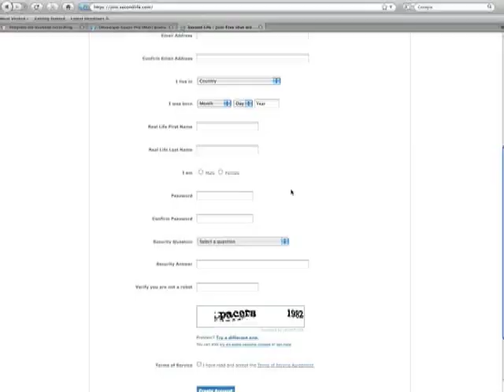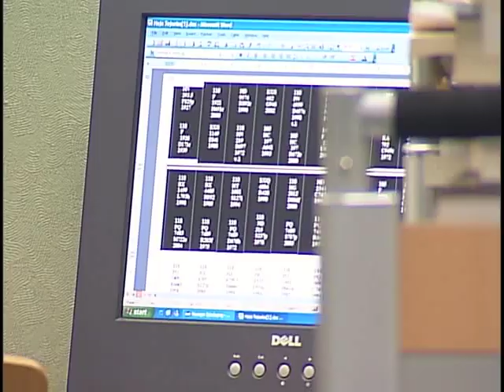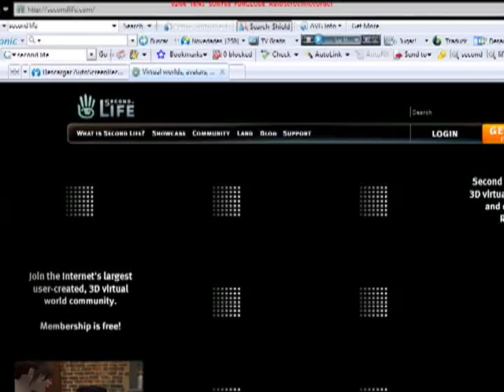Republica Dominicana Virtual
La Fundación Global y Democracia tiene un espacio en Second Life bajo el nomre de Republica Dominicana Virtual. El espacio es muy interesante y cuenta con varias de las instalaciones de Funglode, Itla y el Centro Tecnológico Comunitario.